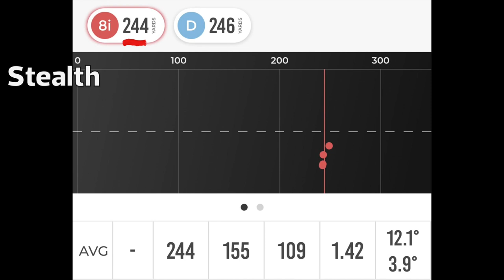Test express : TaylorMade Stealth LE SON DU BANDIT !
Avec des bois dotés d'une face en carbone, TaylorMade propose une fois encore des nouveautés qui vont faire parler d'eux. Présentation complète des Stealth, qui sortiront dès le mois prochain.